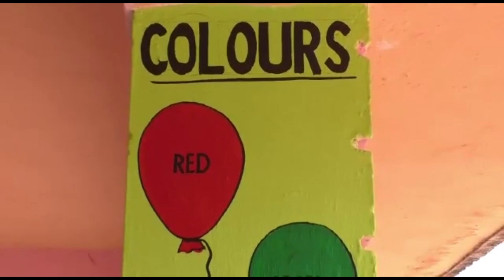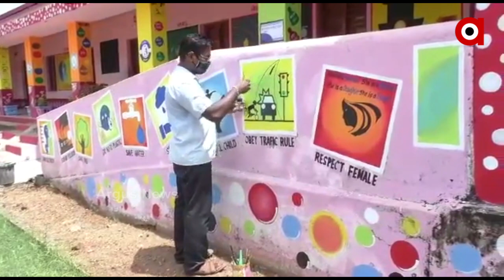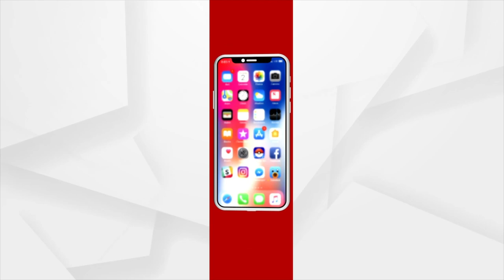ଜଣେ ଶିକ୍ଷକ ବଦଳାଇଦେଲେ ବିଦ୍ୟାଳୟର ରୂପ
ବଦଳିଯାଇଛି ବିଦ୍ୟାଳୟର ଚେହେରା । ଶ୍ରେଣୀ ପ୍ରକୋଷ୍ଠ ଠାରୁ ବାହାର କାନ୍ଥ ଆଉ ପରିସର ଚାରି ଆଡେ ଚିତ୍ର ଆଉ ଚିତ୍ର । ରଙ୍ଗୀନ ରୂପରେ ନିଆରା ଦିଶୁଛି ପରିବେଶ । କଳାକୃତି ସହିତ ଝୁଲନ୍ତା ଉଦ୍ୟାନରେ ସ୍କୁଲ ପରିବେଶ ସୁଶୋଭିତ ହୋଇ ଉଠିଛି । ନିଜ ବିଦ୍ୟାଳୟକୁ ଏମିତି ସଜେଇଛନ୍ତି ସ୍କୁଲର ଜଣେ ଶିକ୍ଷକ ଉଦୟ ରଶ୍ମି ପାତ୍ର । ଏବେ ଏହି ବିଦ୍ୟାଳୟକୁ ନେଇ ଢେର ସାରା ପ୍ରଶଂସା ଶୁଣିବାକୁ ମିଳୁଛି ।